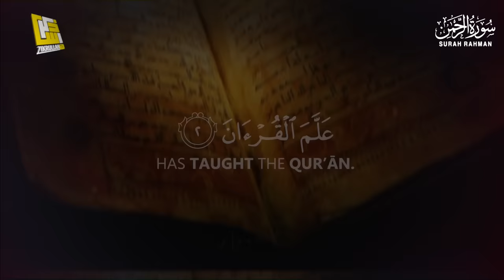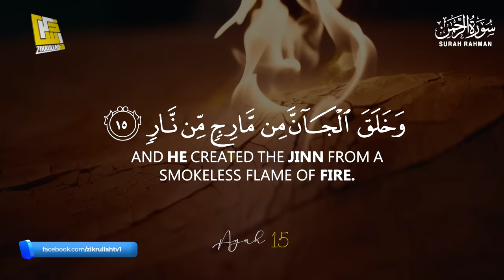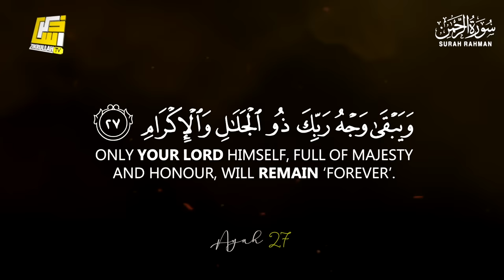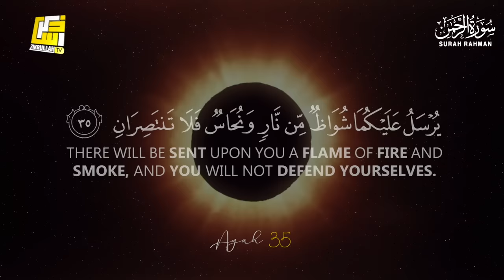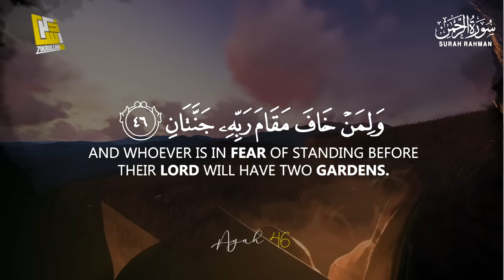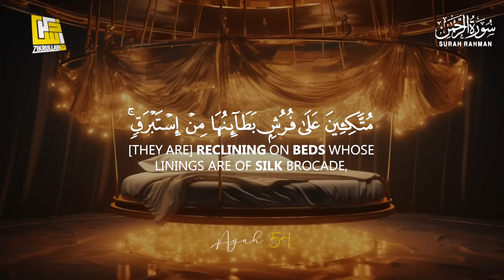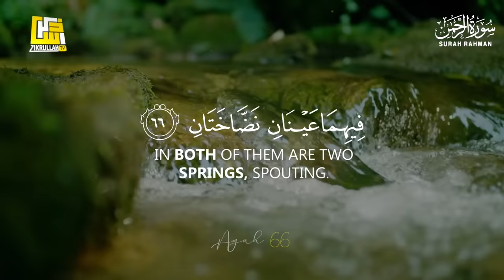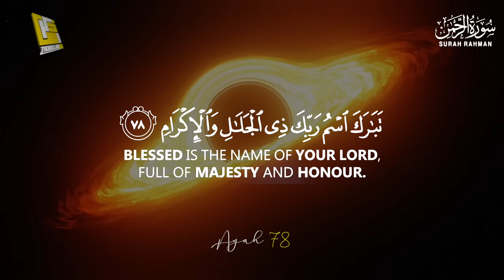World's most beautiful recitation of Surah Ar-Rahman (سورة الرحمن) | Zikrullah TV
► Surah Ar-Rahman
► Ayah: 1-78
► 55th chapter of the Qur'an
🎙 Zikrullahtv Studio